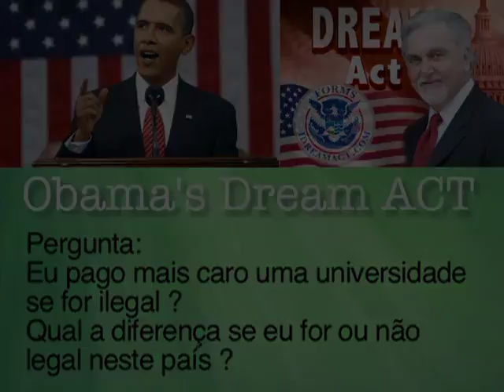Dream Act - Tuition for College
Pergunta:
Eu pago mais caro uma universidade se for ilegal ? Qual a diferença se eu for ou não
 legal neste país ?
Dr. Moises Apsan Dream Act Lawyer
New York, New Jersey, Newark, Kearny, Union City, Bergenline avenue, North Bergen, West New York, Paterson, Bronx, Brooklyn, Queens, Mount Vernon, Pennsylvania, Connecticut.